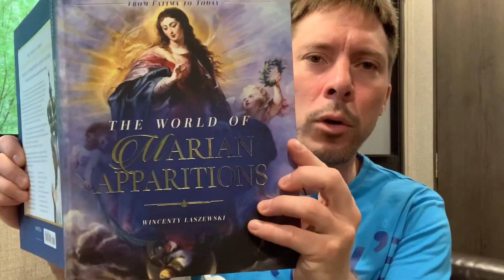Difficult Time Ahead (Kurešček Apparitions) - Fr. Mark Goring, CC